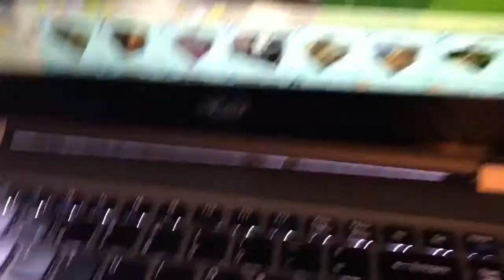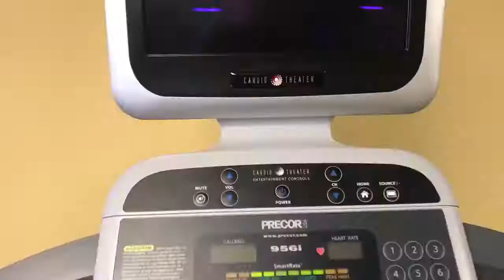Day Off In Orlando | Daily Vlog #134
We didn't go any parks today, but Roshan and Kerry played Sims all day. I went to the gym, and we went to a Mexican restaurant. Tomorrow we are going Disney's Epcot!